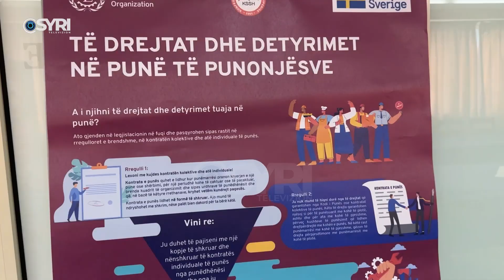Kreu i KSSH kërkesë qeverisë: Rritje e pagave dhe pensioneve, grevë nëse kërkesat s’merren parasysh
Konfederata e Sindikatave të Shqipërisë ka zhvilluar një takim në Lezhë, ku drejtuesit e sindikatave nga i gjithë rajoni i veriut shpalosën problematikat në zonat që mbulojnë. Kërkesa kryesore ishte vazhdimi i reformës në rritjen e pagave dhe pensioneve për të gjitha kategoritë.